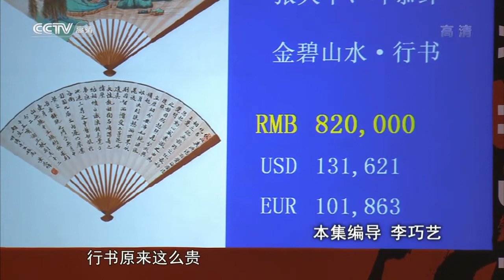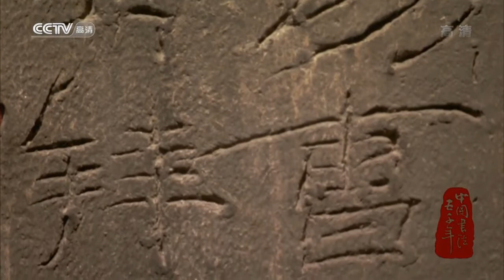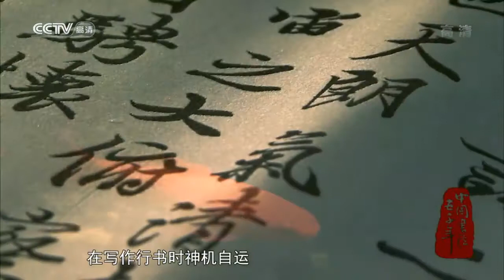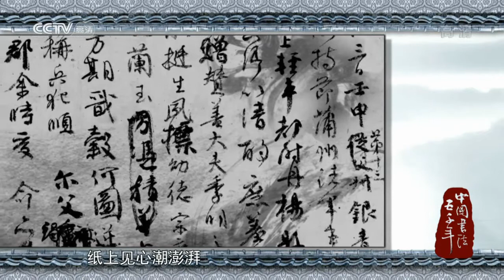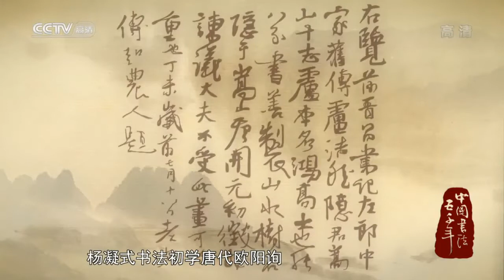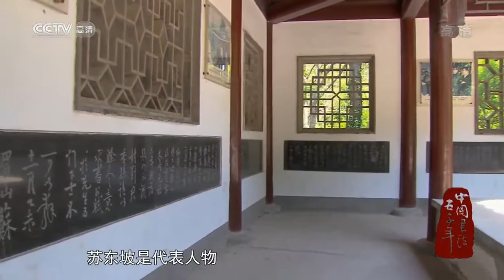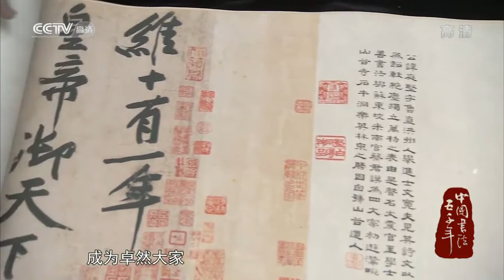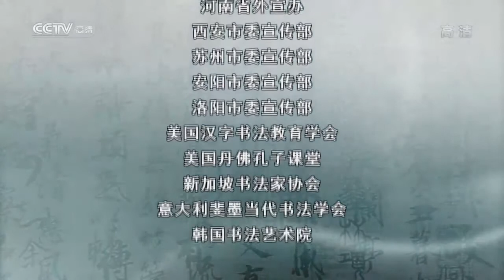《中国书法五千年・第6集 ：行云流水》（Chinese Calligraphy: Past & Present, ep. 6: Semi-cursive script）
* 节目标题：《中国书法五千年・第6集 ：行云流水》（Chinese Calligraphy: Past & Present, episode 6: Semi-cursive_script）
* 首播频道：中国CCTV-4中文国际(亚)
* 首播时间：2013-1-2